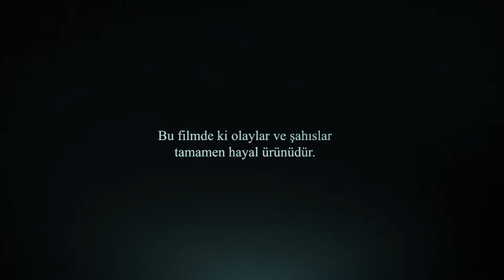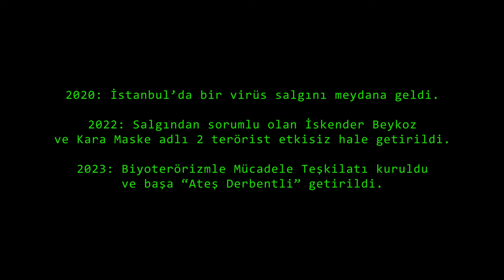GTA 5 FİLMİ | OPERASYON: BİYOTERÖR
Kanalımızda bulunan "Biyoterör" kısa film üçlemesinin ve Ödül Avcısı'nın devamını konu alan bu filmde; yeni kurulmuş bir teşkilatın ajanı olan Ateş Derbentli'yi yeni bir kabusun içinde görürüz. Görevi, Los Angeles'a gidip Amerika'nın elindeki biyolojik silahı yok etmek olsada bu işin ucu geri dönüşü olmayan bir faciaya çıkmaktadır.

Ateş; 2020 senesinde İstanbul'da meydana gelen virüs salgınından sağ kurtulmayı başarmıştı, bakalım bu faciadan nasıl kurtulacak?